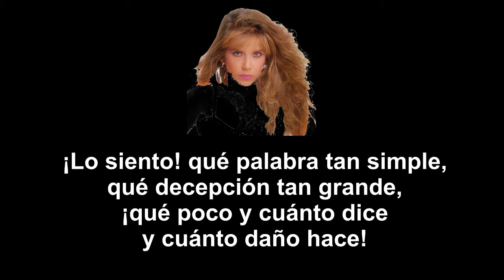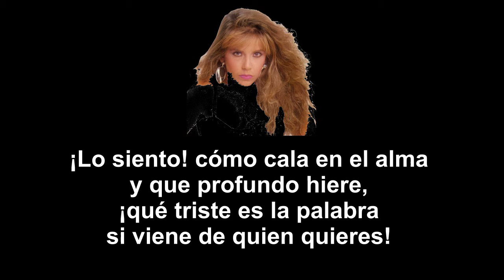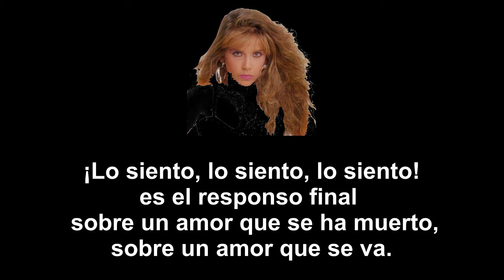MARIANELLA "LO SIENTO" (F. M. MONCADA/P. CEPERO) con letra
En el día del padre que mejor que una canción tuya para felicitarte, aunque estés en el cielo, pero siempre estarás conmigo.